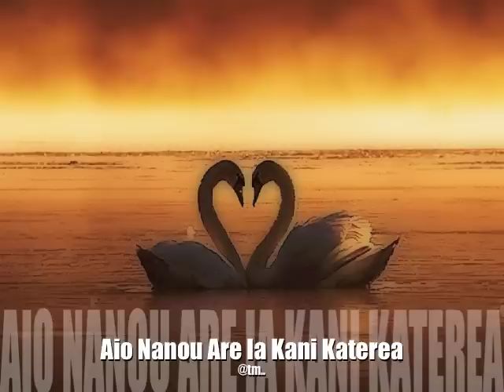AIO NANOU ARE IA KANI KATEREA - Kiribati@tm..